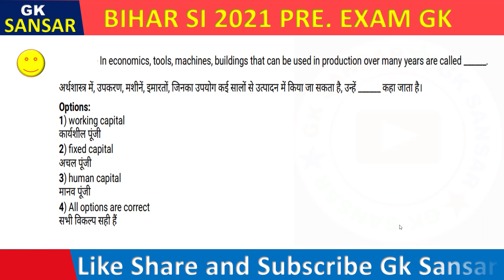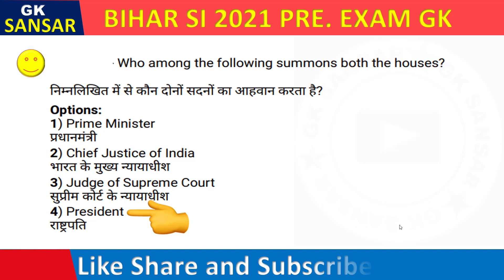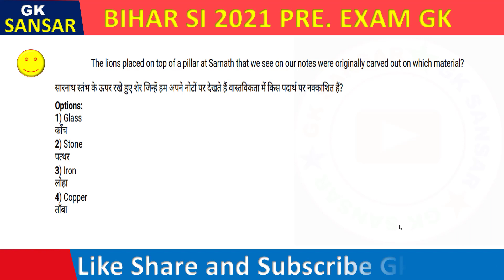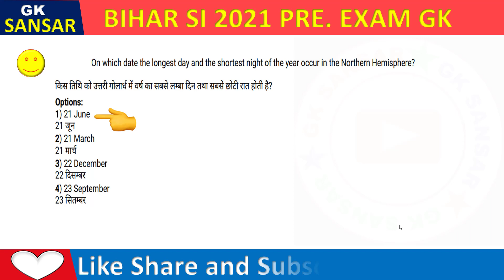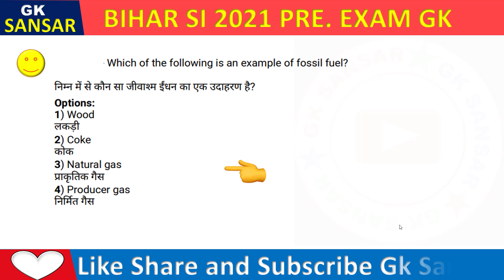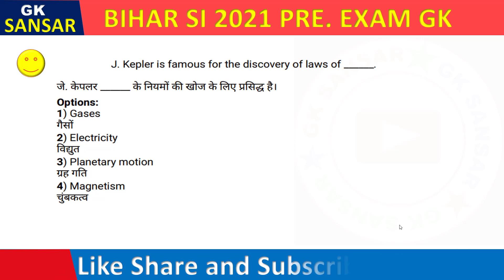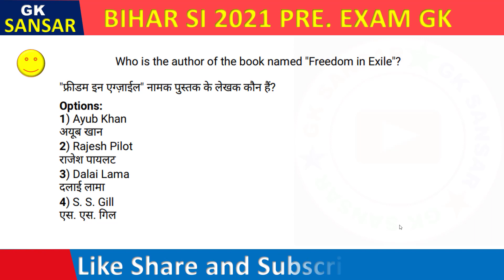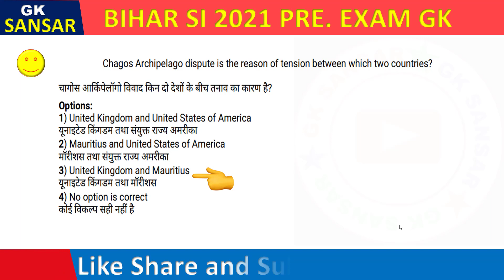Bihar SI Pre 2021 (imp Questions MCQs) || Bihar Daroga Practice set || बिहार दरोगा सेट 1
full sets bihar daroga si pt 2021,bihar daroga si question,bihar daroga si question paper,bihar si daroga previous year question paper pdf,bihar daroga practice set 2021,bpssc exam 2021 bihar daroga,बिहार दरोगा परीक्षा २०२१,bihar si exam 2021,26 dec 2021,gk,bihar si,success kendra,gk sansar,wifistudy,bihar current,bihar daroga current affairs 2021,exam postponed,darogo